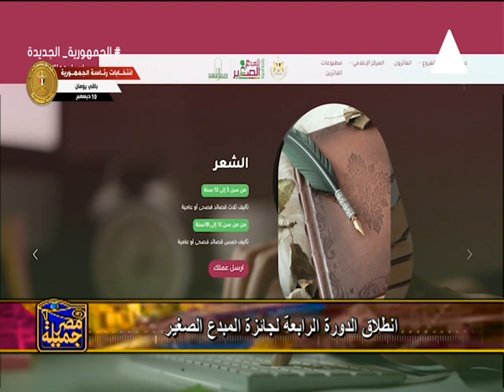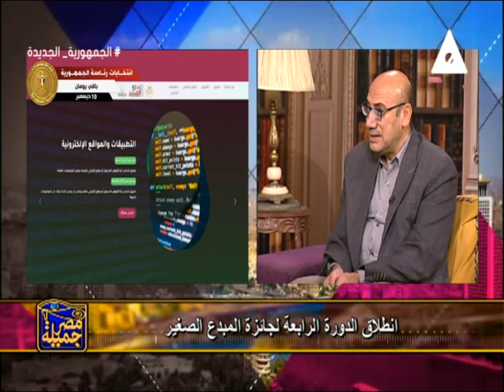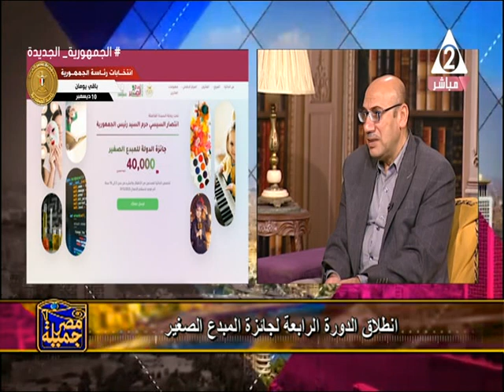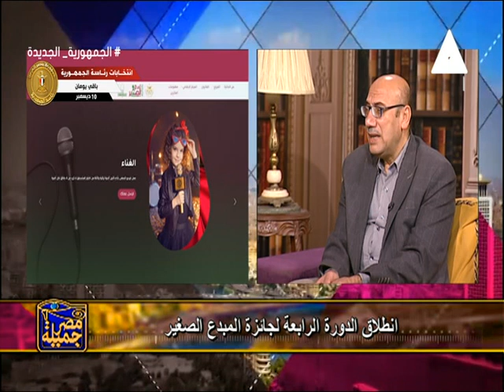برعاية السدة انتصار السيسي انطلاق الدورة الرابعة لجائزة المبدع الصغير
حلقة يوم الجمعة 8 ديسمبر 2023
تقديم
ضيف الحلقة الكاتب الصحفي محمد_ناصف رئيس الادارة المركزية بالمركز القومي لثقافة الطفل